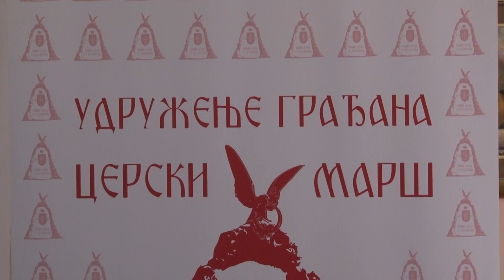Deveti Cerski Mars